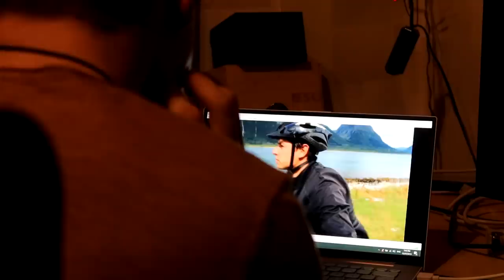Sudėtingi kelionių kadrai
Music
ES_Die Ewige Wiederkunft - Oh the City